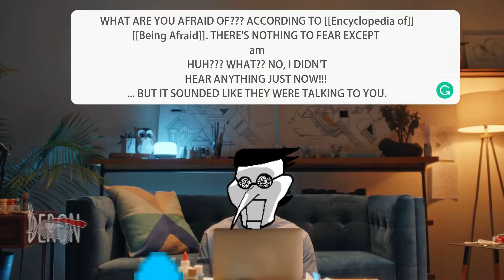Deltarune Chapter 2, but its a Grammarly ad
The cast of Deltarune Chapter 2, but I made it into a Grammarly ad. This video took ~12 hours to create, spread across 3 days.

Original Title If It Gets Changed:
Deltarune, But It's a Grammarly Ad